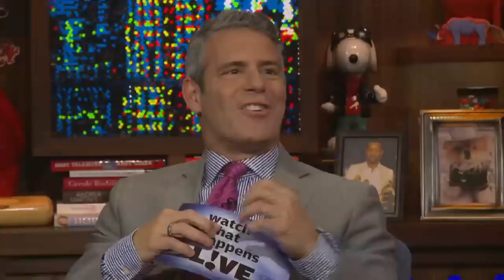Shiri Appleby Talks ‘The Bachelor’ And “UnREAL” Similarities | WWHL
Actress Shiri Appleby talks about supposed crew hookups on “The Bachelor” and Andy Cohen asks her if she thinks “The Bachelor” is offended by her show "UnREAL".

"Watch What Happens" as Bravo Andy Cohen interviews today's hottest celebrities.